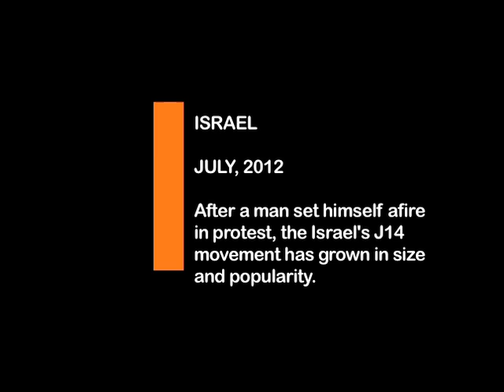IN DEPTH | Israel: J14 - a unified demand for social justice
Israel, July, 2012- On July 14, Moshe Silman set himself afire to demand the state take more responsibility for Israel's economic unrest and social inequality. The former businessman's self immolation rekindled the country's J14 protests which began last year with young activists demanding social justice.

Both Palestinian and Israeli citizens are turning out for the demonstrations. Palestinian activists point out long outstanding housing rights abuses. J14 gives a stronger voice to demolition victims of occupied Palestine.

Last year, Israel saw the largest demonstrations in the country's history in Tel Aviv and other cities. Hundreds of thousands of protesters demonstrated against escalating housing prices and the rise in commodity prices.

The J14 protests began on July 14, 2011 when students erected tents in the heart of Tel Aviv.

This year, after Moshe Sillman's recent self immolation, protesters will pitch their tents again on July 20, one year and one week after the beginning of the movement.

For more on Moshe Silman and how his self-immolation sparked protests in Tel Aviv and elsewhere, visit the following links: